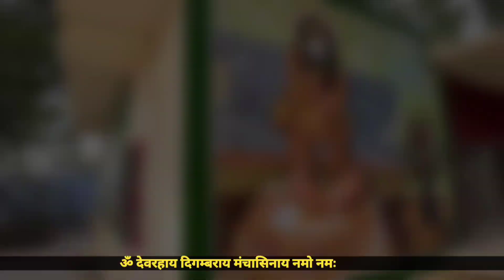धरती का स्वर्ग😱🌍||Shri Devraha Baba Ashram Heaven On Earth🚩🙏